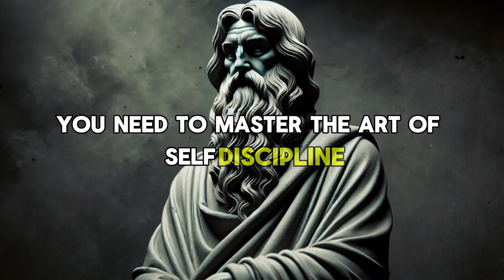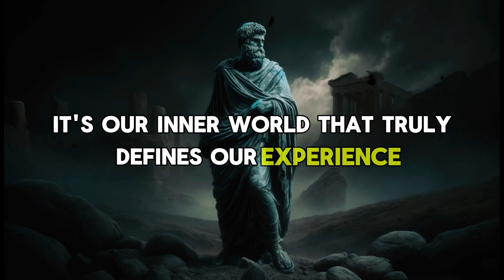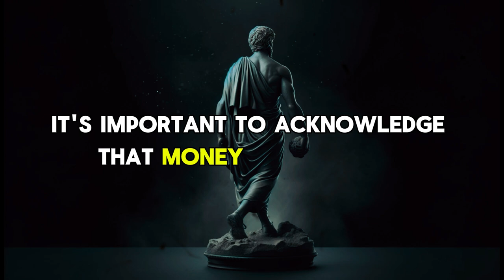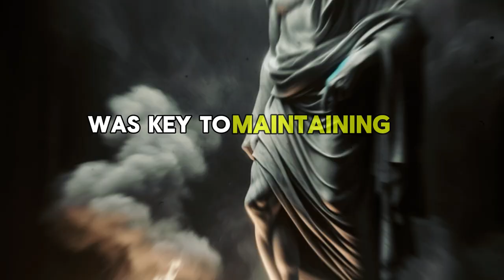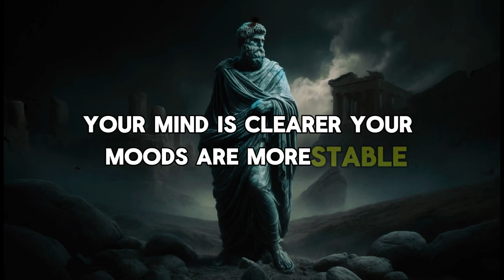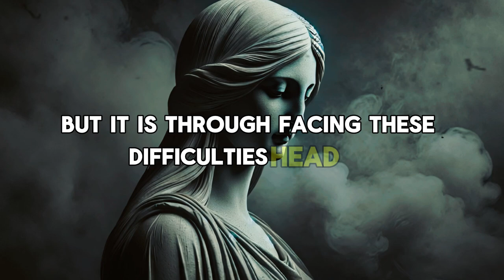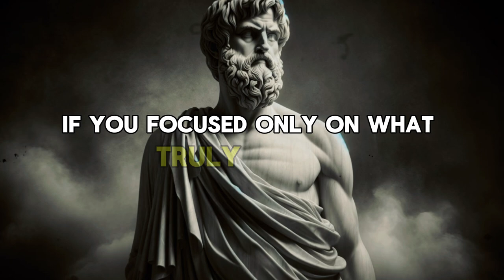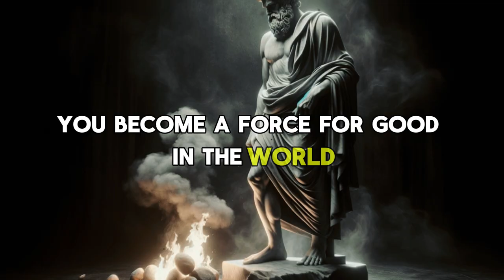Stoicism: 10 Hidden Stoic Habits That Will Make You Great! Learn NOW!